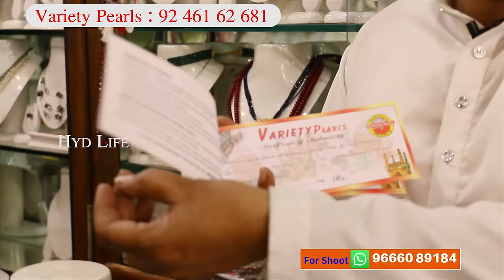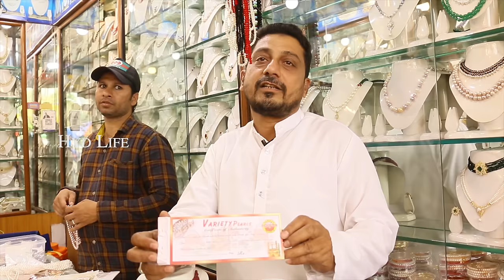Hyderabad Pearls Market | Cheap & best Pearls With Price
Amazon Fashion WARDROBE Refresh Sale

Hyderabad Jewels
Dailywear Sarees
Anni Designer
Perpectable Sarees

Shop Address:
Variety Pearls
Beside Police Station
Charminar, Hyderabad
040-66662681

Contact Hyderabad Life Youtube Channel :
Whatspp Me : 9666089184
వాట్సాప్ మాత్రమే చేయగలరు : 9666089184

laad bazaar
The famous ‘Choodi Bazar’ that is situated to the west of the Charminar is a paradise of bangle shopping in Hyderabad. This happens to be one of the oldest markets in Hyderabad and is famous for the artificial jewellery sold here. Apart from this, silverware, antique items, silk sarees, khara dupattas (a traditional variety), fabrics, spices, and perfumes are sold here. The truth is there is much more that one can get their hands on at this market.

What makes this place special and that which gives it its name is a particular type of bangle made from lacquer. These lacquer bangles are decorated and embellished with stones and gems to add to its beauty.

Timings: 11am t0 10.30pm. The real charm of this market comes out in the evening.